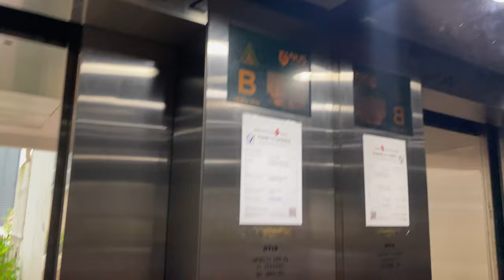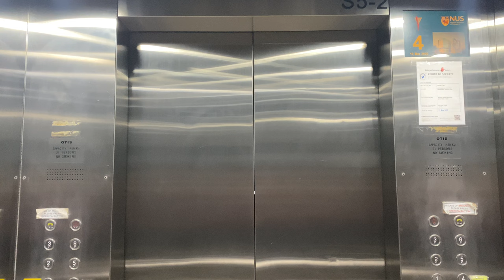OTIS [EX. THYSSEN] MR @ S5/S6, National University of Singapore [S5-2 PASSENGER]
It is pretty common for some NUS lifts to share its service with two or even three blocks, like this one.

These sets of lifts sharing S5 and S6 are special in that they feature two different capactities and implicitly its purpose. In this case, with a smaller capacity of 21 persons and 1430kg, it is strictly a passenger-use one.